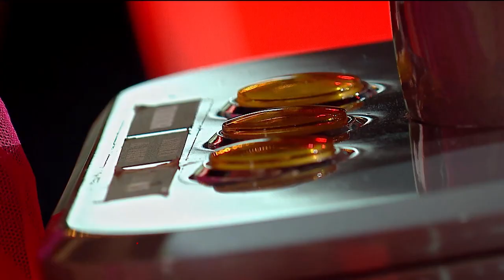The best performances this week on The Voice | HIGHLIGHTS | 23-09-2022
In ‘Best of the Week’ we highlight the best performances that happened during this week on The Voice.

🚨 This video features the following performances:
00:00 Coaches Camila, Gwen, John & Blake sing “Havana” by Camila Cabello ft. Young Thug (Blind Auditions, USA)
02:33 Morgan Myles sings “Hallelujah” by Leonard Cohen (Blind Auditions, USA)
04:16 Калоян Николов sings “Frozen” by Madonna (Blind Auditions, Bulgaria)
06:16 Marc Halls sings “drivers license” by Olivia Rodrigo (Blind Auditions, UK)
08:59 Łukasz Drapała sings “Billie Jean” by Michael Jackson (Blind Auditions, Poland)
10:52 Paul Seifert sings “Easy On Me” by Adele (Blind Auditions, Germany)
15:00 Alexander Buchanan sings “Man In The Mirror” by Michael Jackson (Blind Auditions, Romania)
16:57 Betty sings “Con todo y mi tristeza” by Juan Gabriel (Blind Auditions, The Voice Senior Colombia)
19:25 Pepe Pereyra sings “Se acabó y punto” by Arturo Cavero & Óscar Avilés (Blind Auditions, The Voice Senior Perú)
21:06 Yogesh Magar sings “Sangai Bachauna” by Sareen Deoja (The Monkey Temple) (Blind Auditions, Nepal)
23:50 Deborah Henristal sings “Stand Up” by Cynthia Erivo (Knockouts, Dominican Republic)
26:54 แน็ท ศิริพงษ์ vs โจอี้ ภูวศิษฐ์ sing “บัวลอย” by คาราบาว (Battles, The Voice All Stars Thailand)